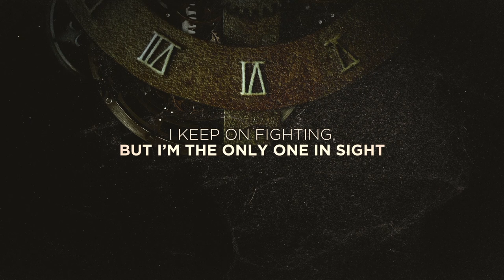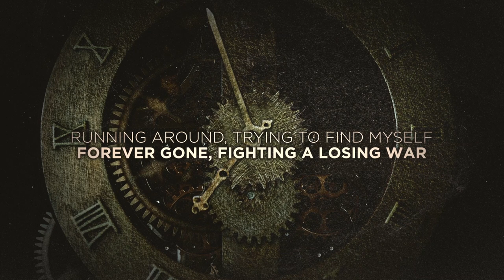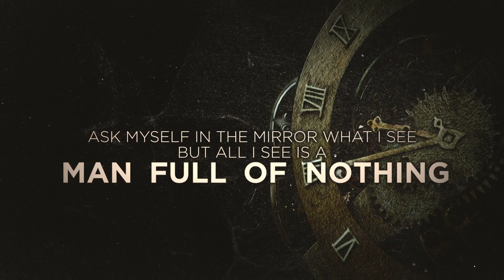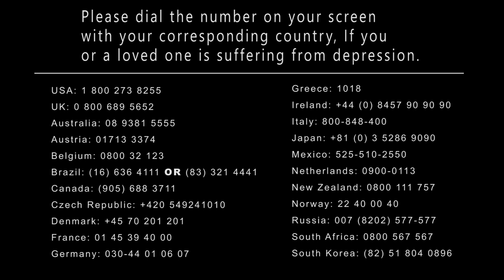Crownkeeper - Clockwork (Official Lyric Video)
Crownkeeper:

Clockwork, the debut single from the band Crownkeeper.

Written by:
Kevin Schiltz
Ari Esmi
Michael Waters
Lew Wainwright III

Produced by:
Ari Esmi at Cypress Studios
Kevin Schiltz at Rosemount Sounds

Mixed & Mastered by: Danny Dibella at Dibella Studios

Lyric video by: Jordan Anthony Scott at ClckWrkMedia

Lyrics:

Do you ever feel you’re stuck in a cycle?
Living each moment like you’re dead on arrival. Where did the time go.
Where did my life go.
And if you ask me, it feels like
CLOCKWORK
I go through the motions.
I’m lost and I know this.
The darkness consuming me.
It’s the loneliest feeling.
Don’t know who I am anymore.
And it’s killing me.
Yeaahhhhh
I don’t feel anymore
Only this emptiness I’m torn, between the need to keep on breathing and the want to drown alone
I think I’m losing sight.
I keep on fighting, but I’m the only one in sight. One In Sight
Just wrap my hands around my neck.
There’s nothing left to leave unsaid.
Suppressing damage
You get the message
The empty road that lies ahead.
The world around me turning red.
Can’t stop the wreckage.
Yeahhh This feels like clockwork.
This feels like clockwork.
Running around.
Trying to find myself.
Forever gone.
Fighting a losing war.
Tearing myself apart, Making a work of art.
Suppressing damage
Ask myself in the mirror what I see.
But all I see is a man full of nothing.
EEEAGHH
Man full of nothing. Nothing.
I hope this is my last breath.
Breathe in, breathe out.
Is anyone even listening?
This is the last chance I have to be anything. (Anything)
Trying to find out who I am supposed to be. (Am I anything)